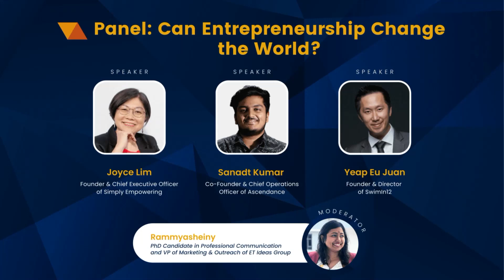Panel: Can Entrepreneurship Change the World?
This panel explored the question of whether entrepreneurship can change the world. First, Joyce Lim talks about how we can share our experiences and support the ideas of the young and implores us to ask questions about what each of us can do to build the future. Next, Sanadt Kumar shared the importance of working on an entrepreneurial venture to gain the necessary mindset and skills and how Ascendance is proving this experience for youngsters while they are still in school. Finally, Yeap Eu Juan shared how he realized his ability to create an impact in the lives of his everyday clients and how that has led him to impact and build entrepreneurs today.

Joyce Lim is the Founder & CEO of Simply Empowering, with over 25 years of elevating businesses through outsourced accounting, auditing, secretarial & business advisory. Sanadt Kumar is the Co-Founder & Chief Operations Officer of Ascendance and the director of the award-winning documentary series, "WANTED: Shades of Life." Yeap Eu Juan is the Founder & Director of Swimin12, who owns three swim schools and manages two sports centers. Moderated by the CEO of ET Boost, Rammyasheiny, is a Publicist, Digital Marketer and is currently pursuing her Ph.D. in Professional Communication.

The Global Game Changers Summit is a 48-hour continuous live event. It featured over 50+ C-suite executives from top organizations worldwide, leading academicians and professors, entrepreneurs and student leaders. This summit was organized by the Ascendance Social Enterprise Link Club (ASELxPenn) from the University of Pennsylvania. ASELxPenn is a student organization focused on providing global resources, expertise and networks to students who wish to impact the world by developing self-sustaining social enterprises.